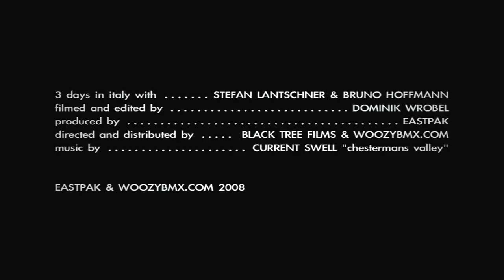BMX STREET 🔥 BRUNO HOFFMANN & STEFAN LANTSCHNER 🔴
BMX STREET!!! 🔥💯

welcome to the woozy bmx video channel! we travel & roadtrip as much as we can to bring you the best bmx bike videos from around the globe. we cover riders, trips & events from the usa, uk, germany, mexico, australia, spain, japan, italy, estonia, canada and many, many more!

we also take a close look at most of the comments you make on our videos. so go ahead and let us know what you think! thanks!

.also check out this aesome courage adams flybikes video BMX WOOZYBMX BIKE .